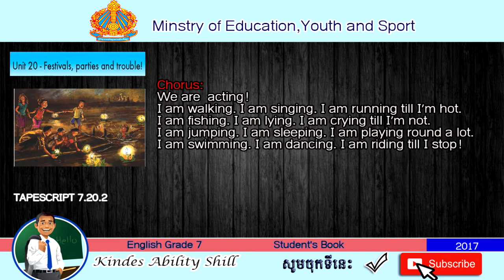Teacher Khmer, TAPESCRIPT 7.20.2 English Grade 7